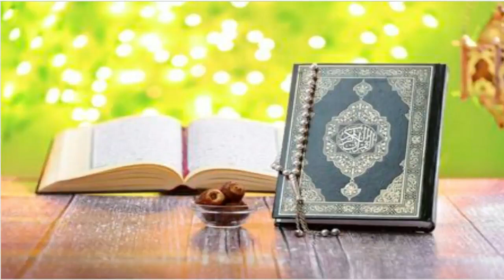ALLAH KA WAJOOD - SCIENTIFIC EXPLANATION By Abu Yahya - Question/Answer